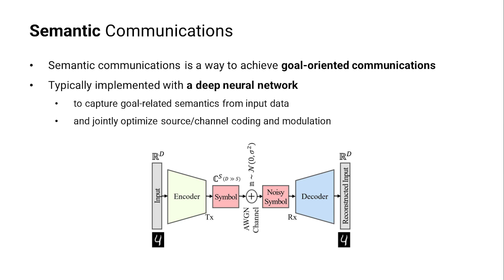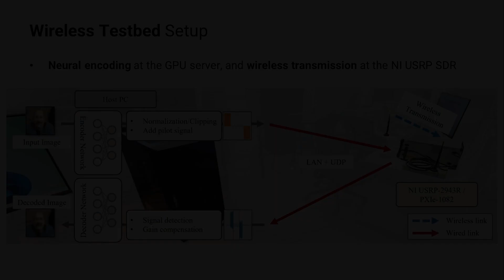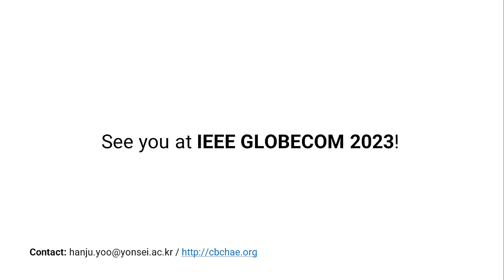Zooming-based Semantic Communications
Demo @ IEEE Globecom 2023